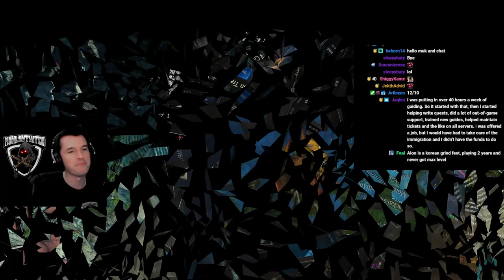That Time I Asked For A Gemstore Referral Link